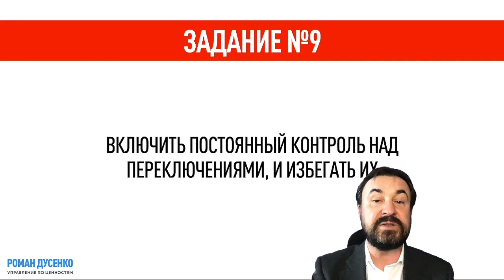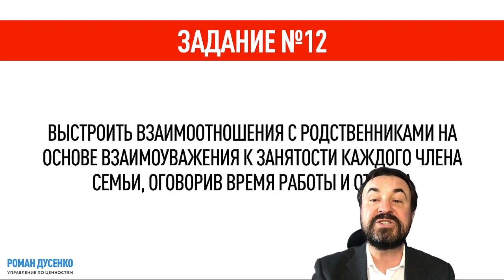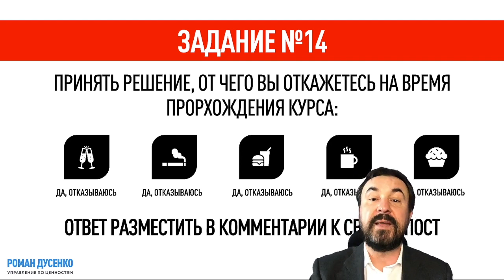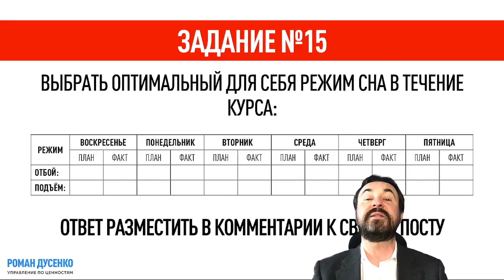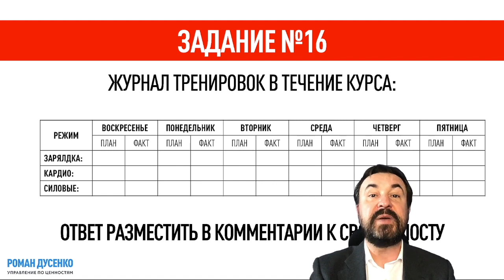03 Часть Сессия 01 Личная эффективность руководителя #‎ТолькоВперед‬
Сессия 01 Личная эффективность руководителя #‎ТолькоВперед‬
03 Часть : личная эффективность и здоровье